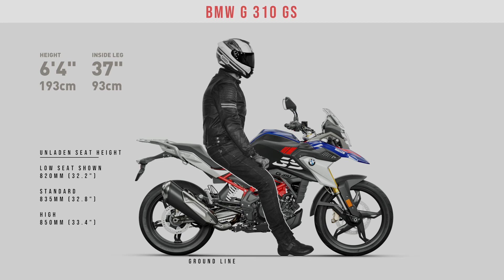BMW G 310 GS. Right For You?